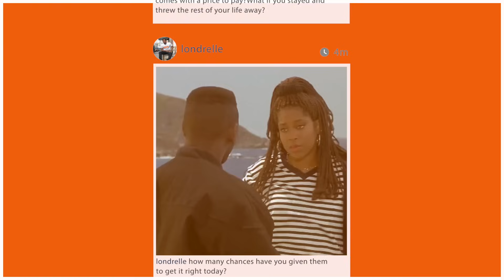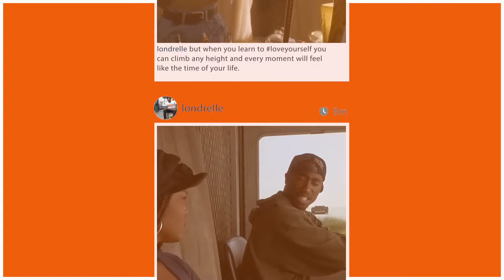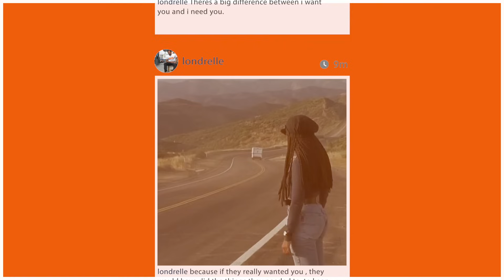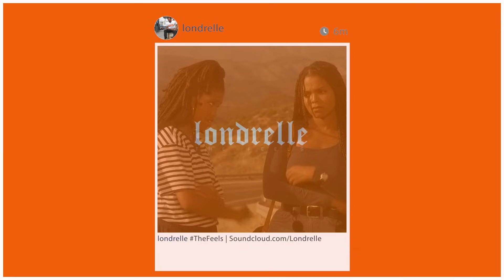Londrelle - The Feels ( Lyric Video) Prod x Visions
Prod: Visions

Instagram.com/Londrelle
Soundcloud.com/Londrelle
Twitter.com/Londrelle
Londrelle.Com